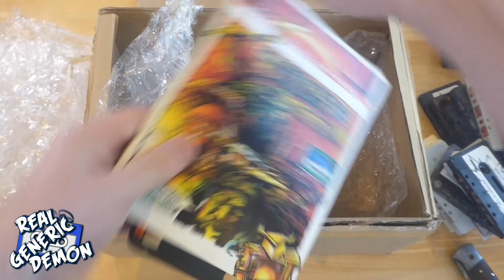What's in the Box? - Big Old Box of C###!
What's in the Box? Big Old Box of C###! of course, loads and loads of mystery cassette tapes. Let's dive in :-)